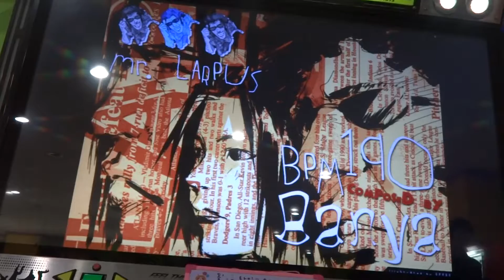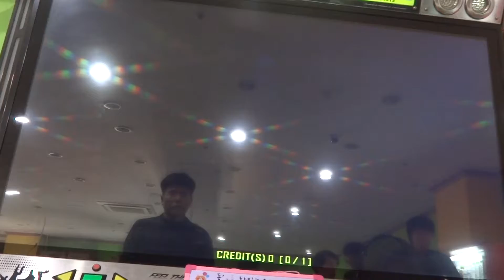[Pump It Up PRIME 2 2017] mr. LARPUS D14